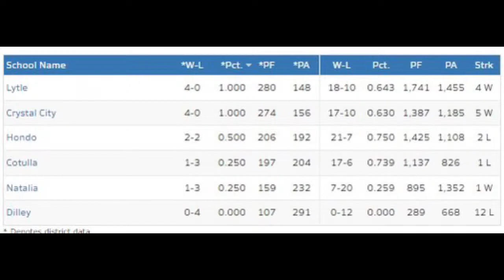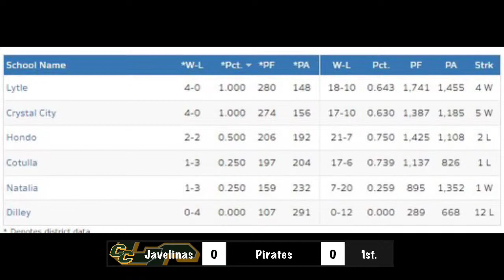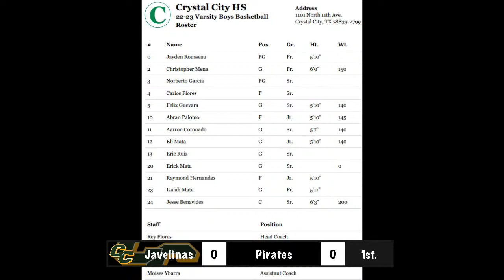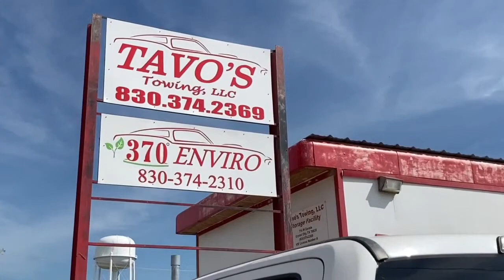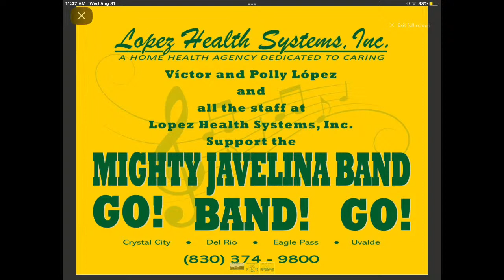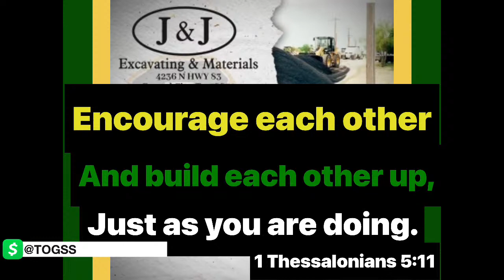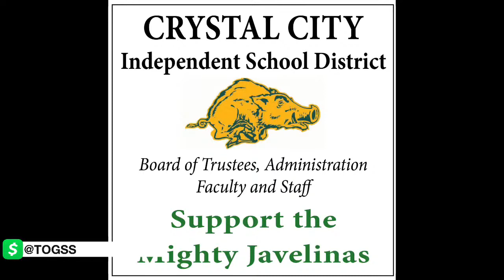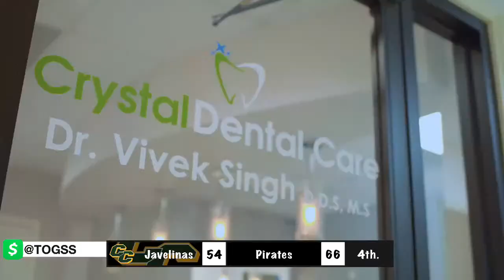Basketball: Crystal City Lady Javelinas vs Lytle Pirates